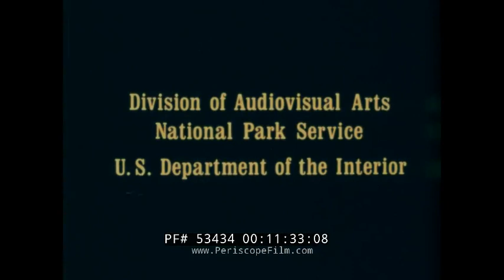VICTORY AT YORKTOWN AMERICAN REVOLUTIONARY WAR BATTLE RE-ENACTMENT 53434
The 1979 short film Victory at Yorktown, narrated by William Conrad, features the reenactment of British troops surrendering to American and French forces on 19 October 1781 at Yorktown, Virginia’s Surrender Field, an event that spurred negotiations to end hostilities and end the American Revolutionary War. The film only depicts the surrender of British forces, as British troops march to Surrender Field (00:10), American and French soldiers lining the road. Hessian mercenaries march with British troops (03:08), while local civilians flock to the area to watch the historical moment (03:43). Local militias in their makeshift uniforms stand at attention (04:40) as the British force arrives at Surrender Field and lay down their weapons (07:43).

The Siege of Yorktown, also known as the Battle of Yorktown, the Surrender at Yorktown, German Battle or the Siege of Little York, ending on October 19, 1781, at Yorktown, Virginia, was a decisive victory by a combined force of American Continental Army troops led by General George Washington and French Army troops led by the Comte de Rochambeau over a British Army commanded by British peer and Lieutenant General Charles Cornwallis. The culmination of the Yorktown campaign, the siege proved to be the last major land battle of the American Revolutionary War in the North American theater, as the surrender by Cornwallis, and the capture of both him and his army, prompted the British government to negotiate an end to the conflict. The battle boosted faltering American morale and revived French enthusiasm for the war, as well as undermining popular support for the conflict in Great Britain.

On the morning of October 17, a drummer appeared followed by an officer waving a white handkerchief. The bombardment ceased, and the officer was blindfolded and led behind the French and American lines. Negotiations began at the Moore House on October 18 between Lieutenant Colonel Thomas Dundas and Major Alexander Ross (who represented the British) and Lieutenant Colonel Laurens (who represented the Americans) and the Marquis de Noailles (who represented the French). To make sure that nothing fell apart between the French and Americans at the last minute, Washington ordered that the French be given an equal share in every step of the surrender process.

The articles of capitulation were signed on October 19, 1781. Cornwallis' British men were declared prisoners of war, promised good treatment in American camps, and officers were permitted to return home after taking their parole. At 2:00 pm the allied army entered the British positions, with the French on the left and the Americans on the right.

British and Hessian troops marched with flags furled and muskets shouldered, while the band was forced to play "a British or German march." American history books recount the legend that the British band played "The World Turn'd Upside Down", but the story is apocryphal. Cornwallis refused to attend the surrender ceremony, citing illness. Instead, Brigadier General Charles O'Hara led the British army onto the field. O'Hara first attempted to surrender to Rochambeau, who shook his head and pointed to Washington. O'Hara then offered his sword to Washington, who also refused and motioned to Benjamin Lincoln. The surrender finally took place when Washington's second-in-command accepted the sword of Cornwallis' deputy.